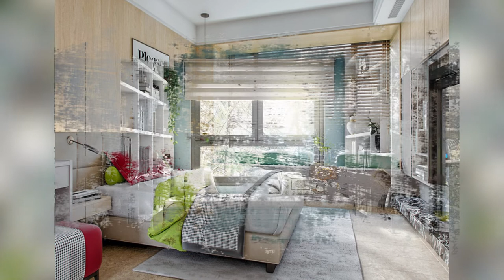Modern Window Seat Design Ideas 2022 || Ideas for the House || Enjinia Channel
Modern Window Seat Design Ideas 2022

Preferably please also time stamp where my music is used. Thank you!